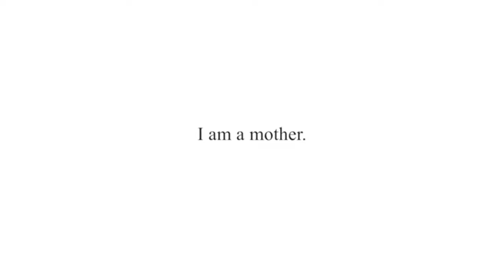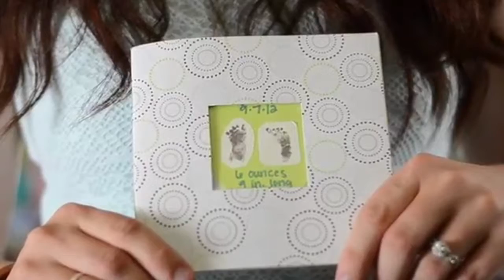Special Mother's Day Concert of Prayer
Our Special Mother's Day service to honor all the mothers and women in our church. Being a mother isn't easy. It's a 24/7 job with endless responsibilities. We should give thanks to our moms for all that they do and not just on Mother's Day.
    The book of Proverbs has a lot to say about women and Chapter 31 of proverbs talks about a godly wife. A godly wife is an excellent wife and mother. She is also a manufacturer, importer, manager, realtor, upholster, seamstress, and merchant. Her strength and dignity do not come from her amazing achievements. However, they are a result her reverence for God.
    In our society where physical appearance counts or so much, it may surprise us to realize that her appearance is never mentioned. Her attractiveness comes entirely from her character. Her qualities are mention throughout The book of Proverbs: hard work, fear of God, respect for her spouse, foresight, encouragement, care for others, concern for the poor, and wisdom in handling money. These qualities, when coupled with the fear of God lead to enjoyment, success, honor, and worth.
    The woman described in proverbs 31 has outstanding abilities. Her family's social position is high. In fact, she may not be one woman at all. She may be a composite portrait of ideal womanhood. See her as an inspiration to be all you can be.